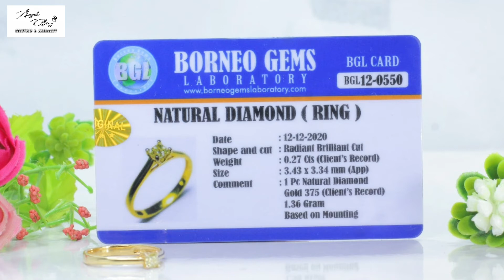CINCIN BERLIAN WANITA | BERLIAN BANJAR 0.27 ct | GOLD 375 | ADD23-01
NATURAL DIAMOND ( RING )

Center : 1 Pcs Natural Diamond ( -+ 0.27 cts )
Dim  : -+ 3.43 x 3.34 x ~ mm
Shape and cut : Radiant Brilliant Cut
Comment : Natural Diamonds ( BANJAR )

Side : -

Ring Material : Emas / Gold 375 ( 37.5% )
Ukuran jari : 13  ( bisa disesuaikan )
Berat total : -+ 1.36 gram

Transaksi bisa lewat shopee / tokped / BL 🙏

Lok . Martapura . Banjar . Kalsel